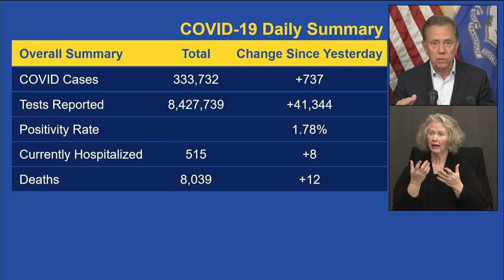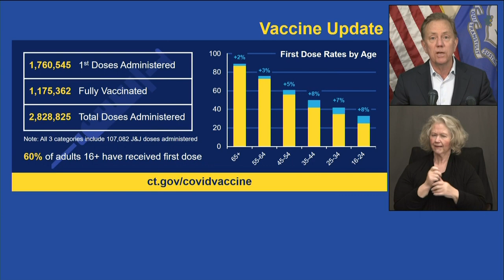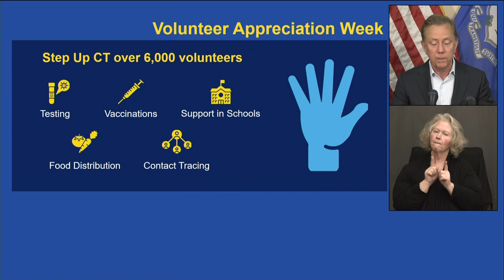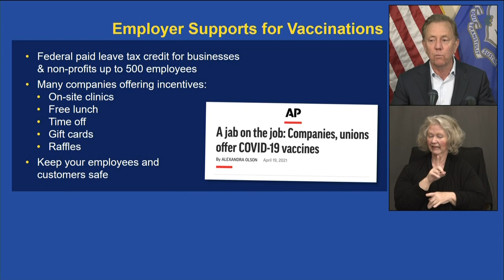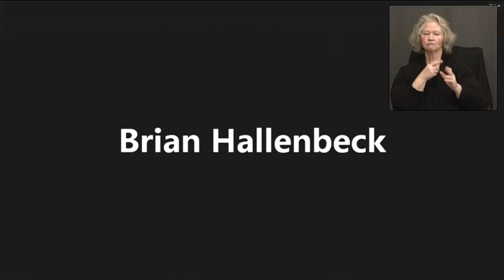NEWS CONFERENCE: Governor Ned Lamont provided an update on the state's response to COVID-19 4/22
Gov. Ned Lamont provided an update on the state's response to COVID-19.